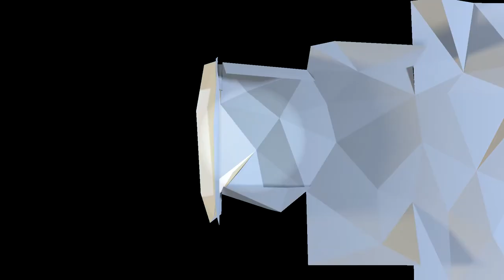Time-lapse portrait sketch of Pepsi the precious Labrador dog using pastel pencils for beginners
Hi everyone, herewith a sketch to enjoy.

I used the following materials:

Cretacolor pastel pencils - great for beginners
A charcoal pencil
NT cutter / Artist knife
Sharpener
Eraser
Kneadable eraser
Paper stumps
Faber-Castell Pitt Pastel Pencil (Medium) - White
PrimeArt - Multi media pad / 200gsm

As a self taught artist, I'm currently learning how to use the different brands and mediums and getting a feel of how they work together and how they don't. It is always best to experiment so as to get a feel of what works best for you.

The right materials and mediums definitely do matter to bring out the best in your final product.

Hope you enjoy as we learn together.

Here is to a road ahead filled with lots of colour.